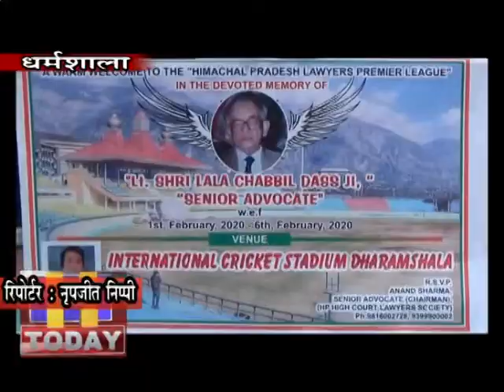7 FEB N 10 हिमाचल प्रदेश अधिवक्ता प्रीमियर लीग का आयोजन क्रिकेट स्टेडियम धर्मशाला में किया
सीनियर एडवोकेट स्वर्गीय लाला छबील दास  की याद में हिमाचल प्रदेश अधिवक्ता प्रीमियर लीग का आयोजन अंतरराष्ट्रीय क्रिकेट स्टेडियम धर्मशाला में 1 से 6 फरवरी तक किया गया। जिसके समापन समारोह में पूर्व सीएम प्रेम कुमार धूमल ने बतौर मुख्यातिथि शिरकत करते हुए विजेता व उपविजेता टीमों को पुरस्कृत किया।